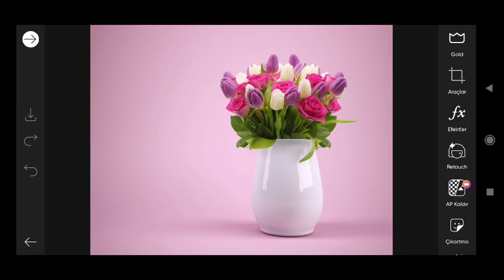Trending HDR video / A Screen Of Pure Pink sdc editing cc | Background / Bp Backdrop A380F #718